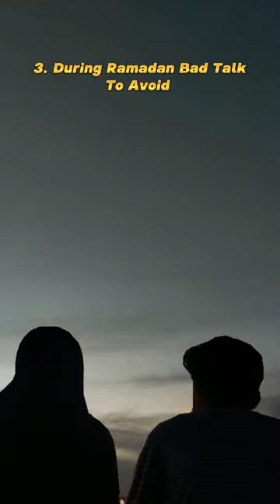4 Things Strictly Avoid in Ramadan🥵